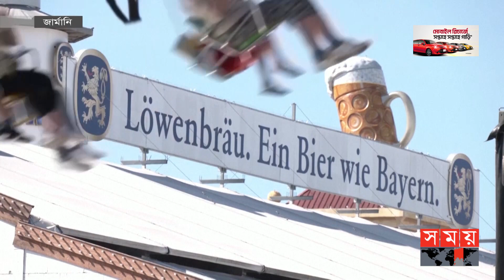বিয়ার উৎসবে দুর্ঘটনা | Germany News | Roller Coasters | International News | Somoy TV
Somoy TV: t.ly/Se1z
Somoy TV Bulletin: t.ly/iqIq
Somoy Entertainment: t.ly/3dWC
Somoy Sports: t.ly/iASp
SOMOY TV ISLAMIC: t.ly/zU6a

Somoynews.tv: t.ly/Y7ab
খেলার সময়: t.ly/xJ5H
সময়ের গল্প: t.ly/EW3M
এ সময়ের বাণিজ্য : t.ly/m3ir

Groups:
Somoy TV (Official)✅: t.ly/ajiO
Somoy Entertainment✅: t.ly/8CLh
Somoy Business✅: t.ly/4xaJ